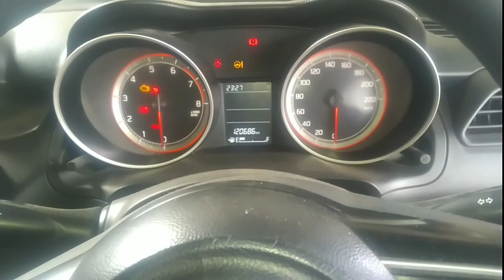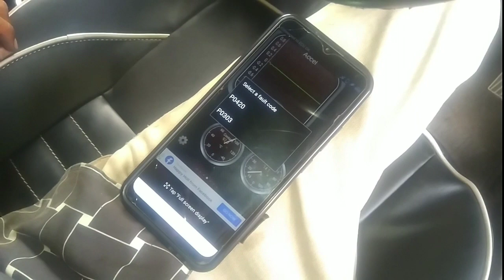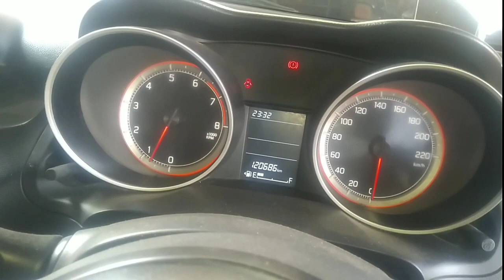youtube video #-UeTpmdwbAU